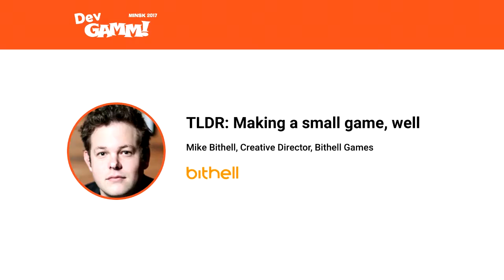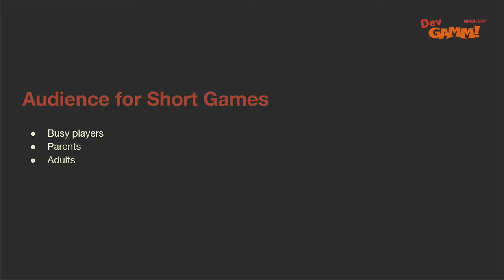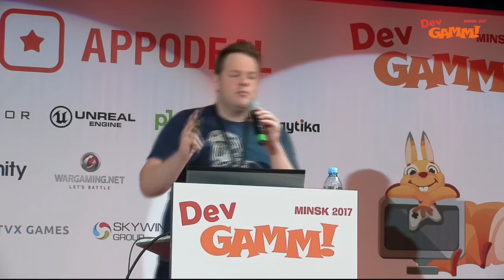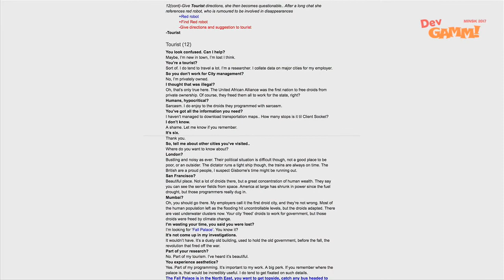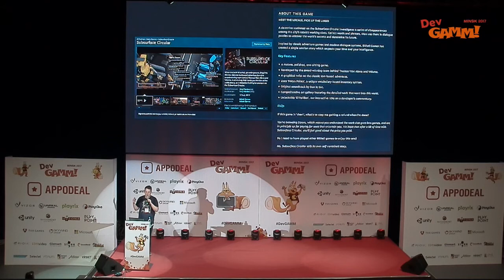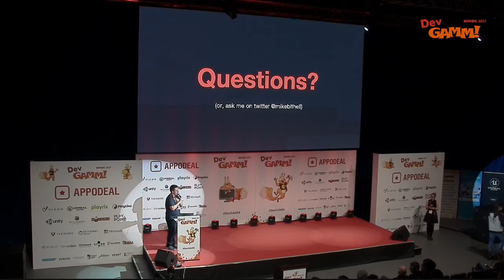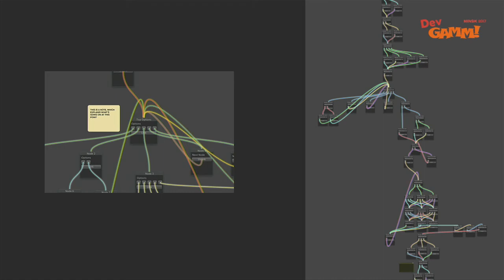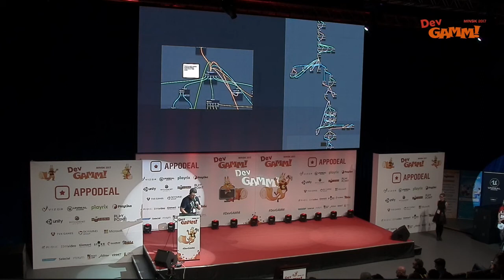Mike Bithell (Bithell Games) - TLDR: Making a small game, well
Earlier in the year, we decided to make a game in 6 months. In this session, we’ll talk about how we did it, how we built a successful launch, and how we’re capitalizing on its surprise success